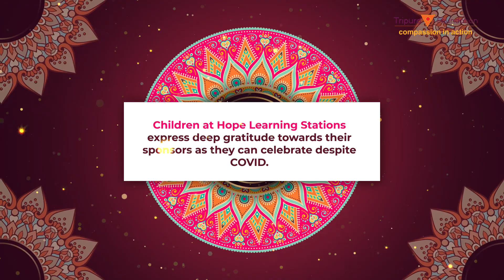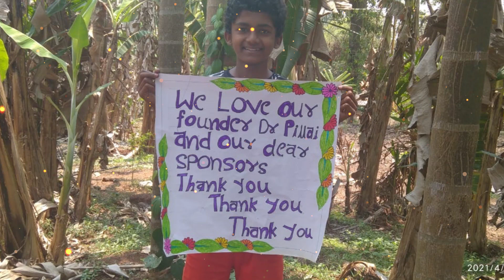Wishing You a Happy Vedic New Year!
Hope Learning Stations in India are celebrating the Vedic New Year - a time for a fresh start, prosperity, and gratitude.  Hope children offer their sincere appreciation for all that they have received at their Hope Stations and pray for the well-being of their sponsors.

Make a commitment to selfless service in the New Year.